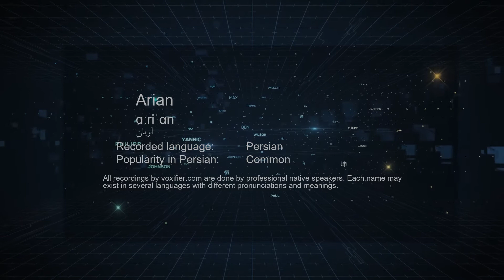How to Pronunce Arian (آریان) in Persian (Farsi) - Voxifier.com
This is the Persian (Farsi) pronunciation, gender, and phonetics recording of the name Arian (آریان). The same name may exist in other languages with different pronunciations.